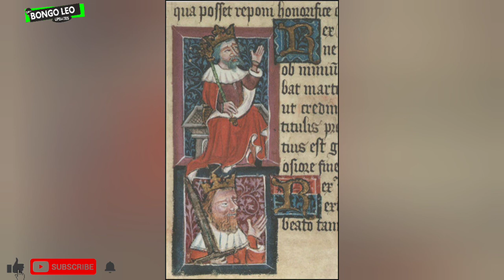RICHARD I,Mfalme wa UINGEREZA Mwenye Moyo Wa SIMBA lakini Alikuwa ni SHOGA